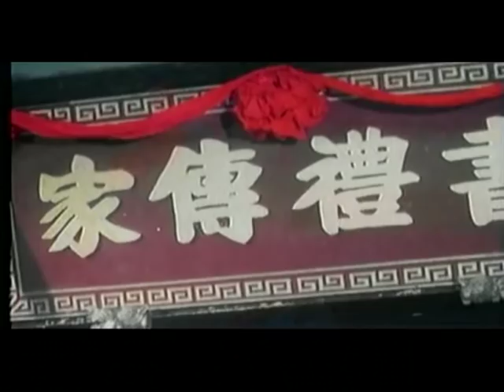Wu Tang Collection - Crippled Kung Fu Boxer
Director: Lee Chiu
Cast: Cliff Lok, Tsai Hung, Yueh Hwa

Kung fu genius (Cliff Lok) stars as the student of a famous kung fu master whose kung fu gym gets overrun by the Hunchback and his gang, Cliff runs off and seeks refuge with his uncle, who teaches Cliff the art of the Crippled Fist so he may take revenge of the Hunchback and the rest of his vile posse.